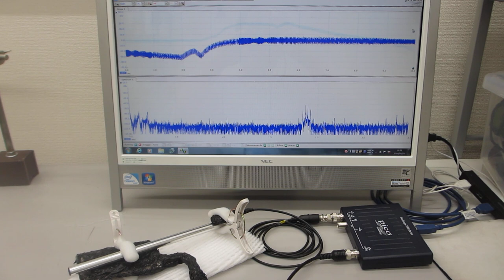超音波の音圧測定解析システムによる発振制御実験（超音波システム研究所）